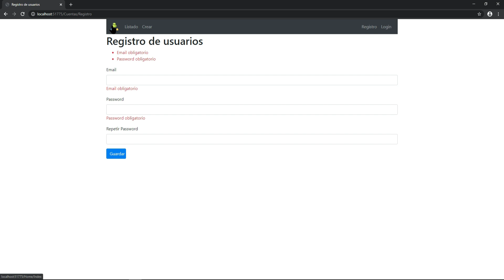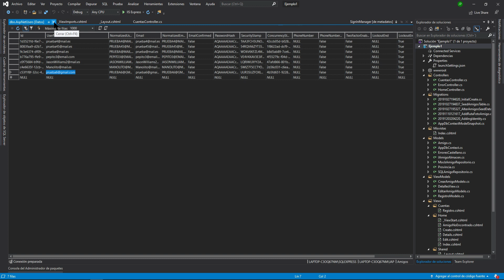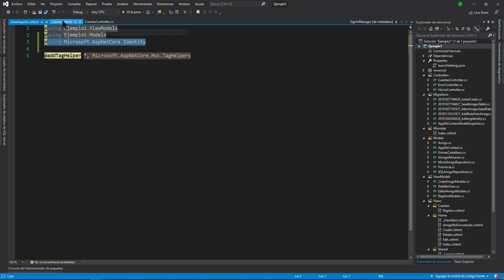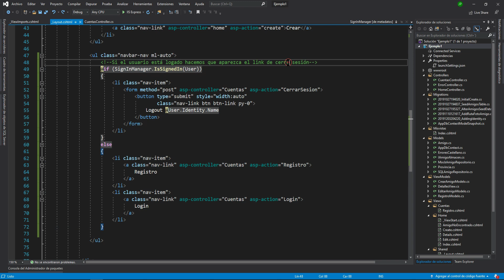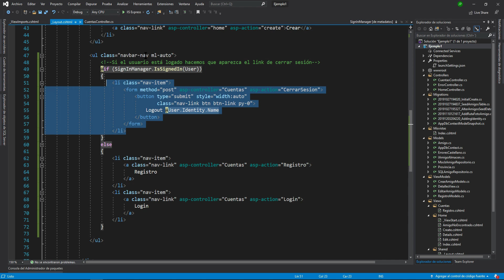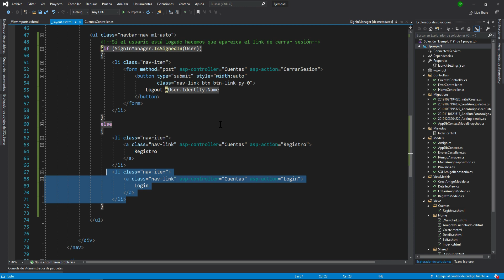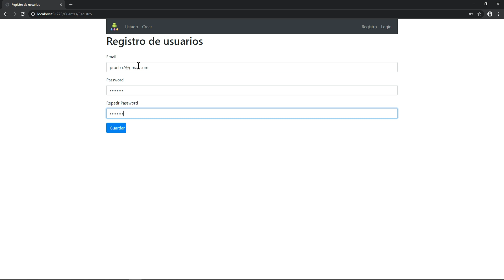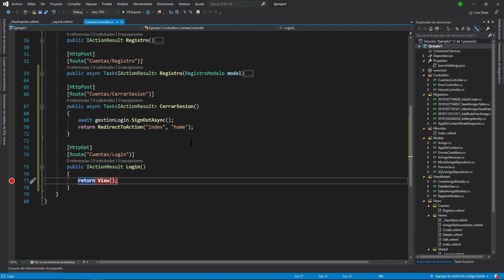Curso .NET Core en C# - 38.ASP.NET Core Identity. Cerrando sesión- Visual Studio 2019